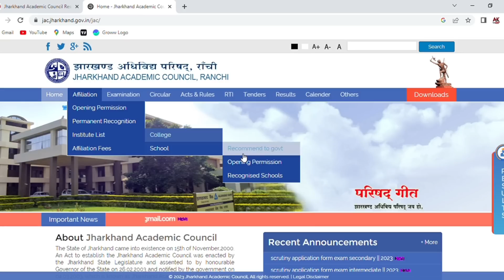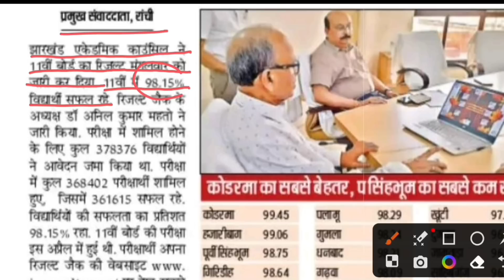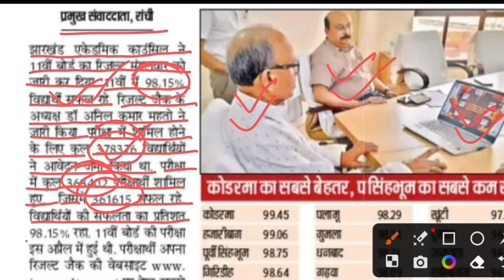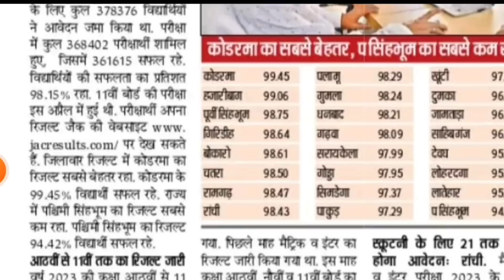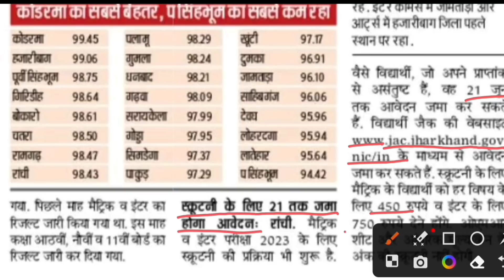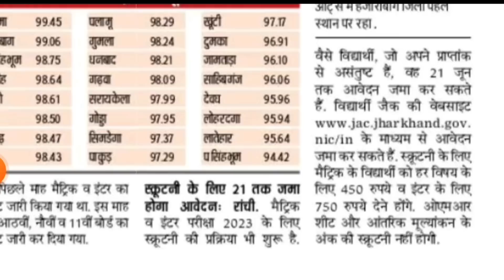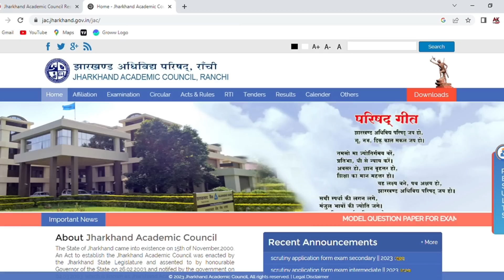जैक बोर्ड 2023-Class 8,9,10,11,12-आज की बड़ी खबर | Jac Board News Today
Class 8,9,10,11,12 - आज की बड़ी खबर | Jac Board New Today | Jac Board 2023 News Today